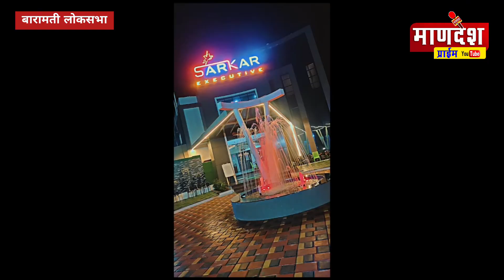बारामती मतदारसंघात पाण्याची झळ, नागरिक कोणाला निवडून देणार..?